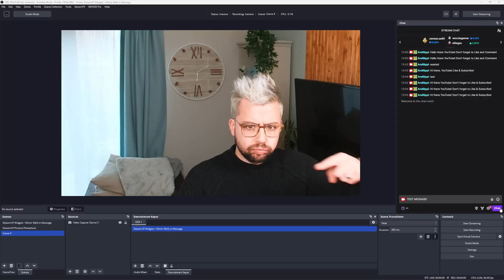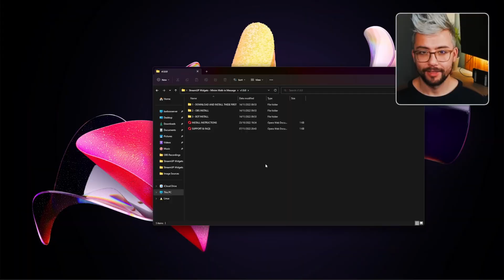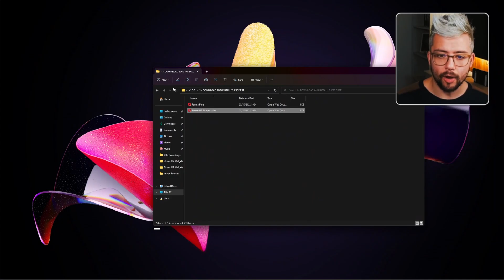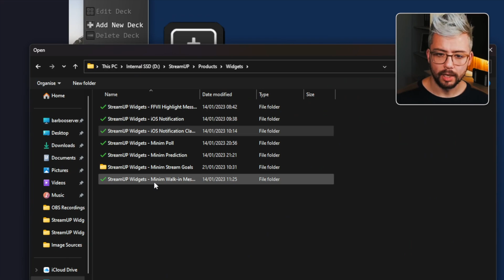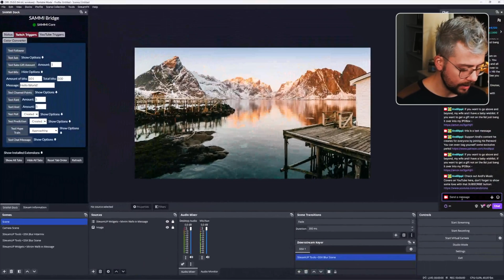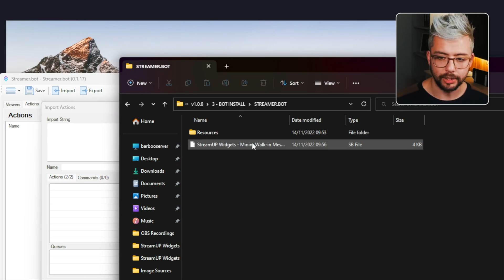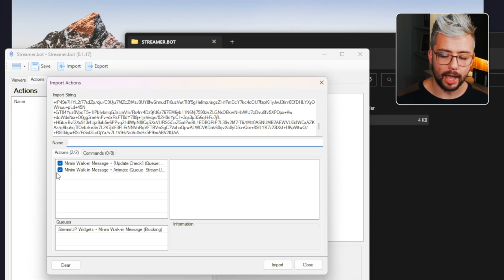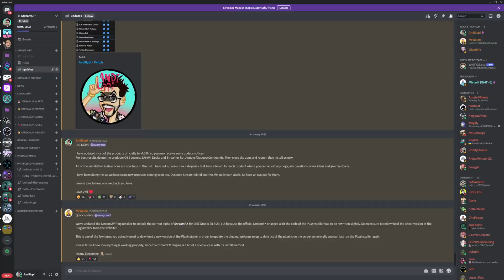Minimalistic Welcome Message For Your Stream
⚠️ IMPORTANT ⚠️
This product is no longer free.
You can get it directly from the StreamUP website (link below).

In this video, we'll be showing you how to use an amazing OBS plugin that will allow you to greet your Twitch viewers with a minimalistic and stylish welcome message. We'll be walking you through the entire setup process, from downloading the plugin to setting it up and testing it out. Learn all you need to know to get started with this amazing streaming tool and make your Twitch streams even more interactive!

Upgrade Your Streams!

Tools I Can’t Create Without!

⏱️ • Chapters • ⏱️
00:00 • Intro
01:03 • Download
01:28 • Installing
02:11 • OBS Setup
03:20 • SAMMI Setup
05:01 • StreamerBot Setup
07:18 • Troubleshooting